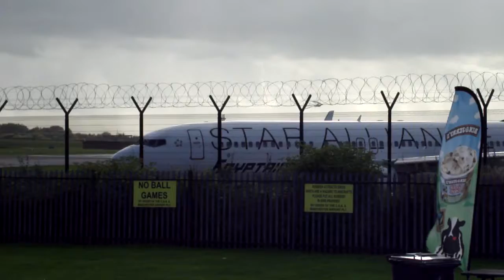Egypt air Boeing 737 SU-GCS Landing And Takeing Off On Runway 23R At Manchester Airport On 17/10/13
Egypt air Boeing 737-800 SU-GCS Landing And Takeing Off On Runway 23R At Manchester Airport On The 17/10/2013